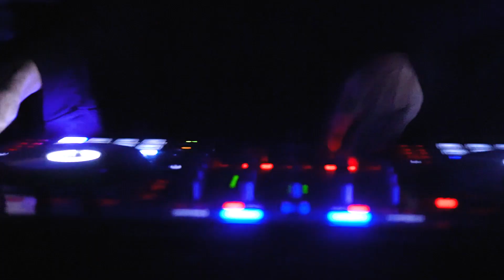SanaVibra Fest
This is a recap of one of our 3-day lakeside gatherings/micro-festivals in 2021, with group and private holistic wellness facilitations, workshops, performers, sound healing & DJs - a transformational container - a little slice of paradise co-created by beautifully diverse and radiant community in the mountains of Guayama, Puerto Rico.

Event curated & produced by SanaVibra Wellness
Video by David Vetiver